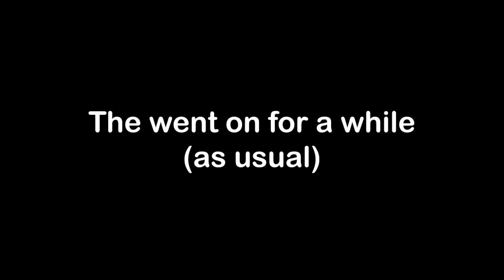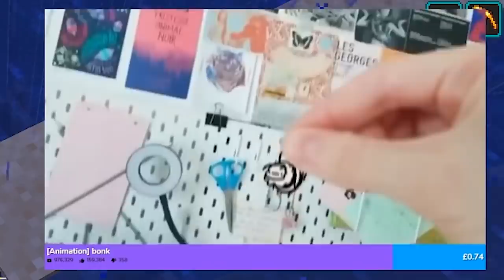Tubbo does Mediashare stream again (w/Karl Jacobs and Sneegsnag)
just a compilation of Tubbo receiving funny mediashares during his streams and reacting to them with his friends Karl Jacobs, Sneegsnag and Ranboo

All clips are from Tubbo's twitch channel
●▬▬▬▬▬▬▬▬▬ஜ۩۞۩ஜ▬▬▬▬▬▬▬▬▬●